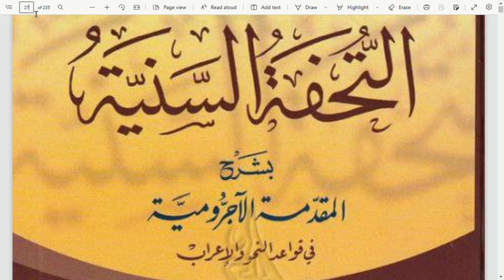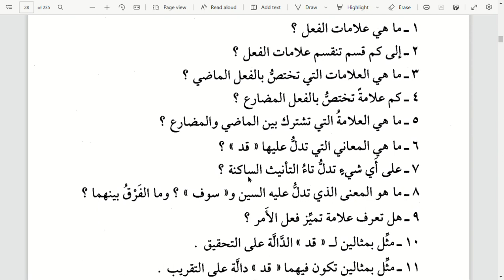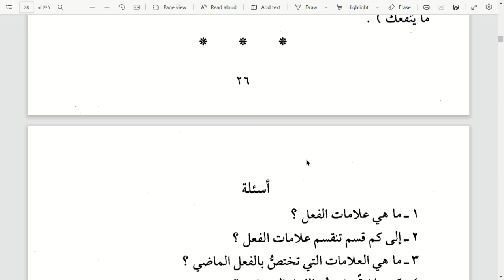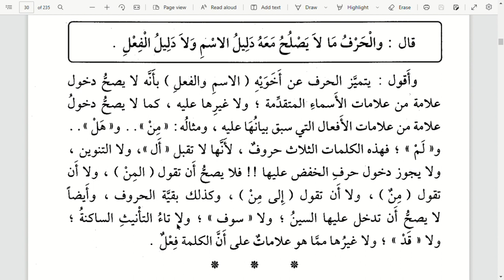08. Kitab Tuhfatus Saniyyah